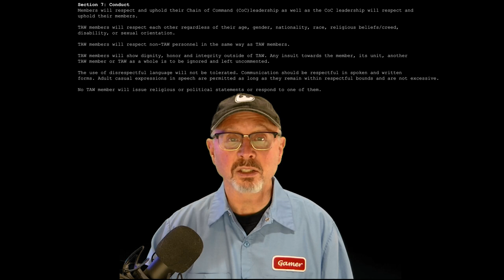A Respectful culture in TAW v2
WORK IN PROGRESS - This is a second draft. There will be more changes...

It will include information in the description such as links to relevant website pages, resources, etc. I'm adding the text of the (new) Section 7 for now.

Section 7: Conduct
Members will respect and uphold their Chain of Command (CoC)leadership as well as the CoC leadership will respect and uphold their members.

TAW members will respect each other regardless of their age, gender, nationality, race, religious beliefs/creed, disability, or sexual orientation.

TAW members will respect non-TAW personnel in the same way as TAW members.

TAW members will show dignity, honor and integrity outside of TAW. Any insult towards the member, its unit, another TAW member or TAW as a whole is to be ignored and left uncommented.

The use of disrespectful language will not be tolerated. Communication should be respectful in spoken and written forms. Adult casual expressions in speech are permitted as long as they remain within respectful bounds and are not excessive.

No TAW member will issue religious or political statements or respond to one of them.